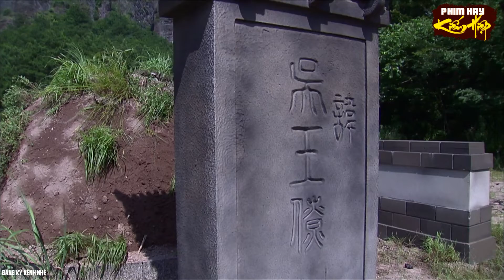Bí Mật Về Hạp Lư Ám Sát Vua Lên Ngô Vương Và Mưu Kế Của Ngũ Tử Tư - Tôn Vũ | Phim Hay Kiếm Hiệp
Phim Hay Kiem Hiep là kênh tuyển chọn các phim hay trong nước và quốc tế hay nhất hiện nay

► Powered by